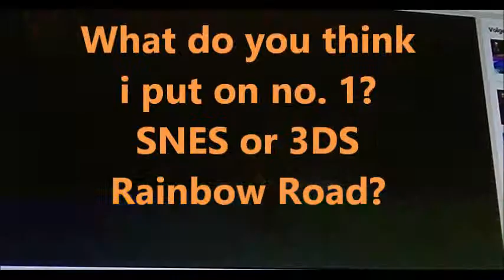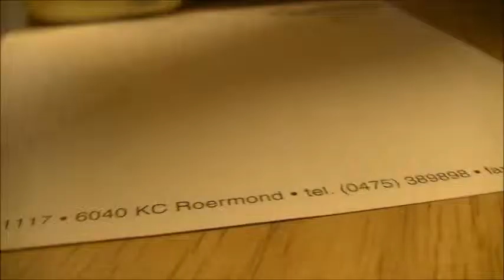Top 8 Rainbow Roads in Mario Kart